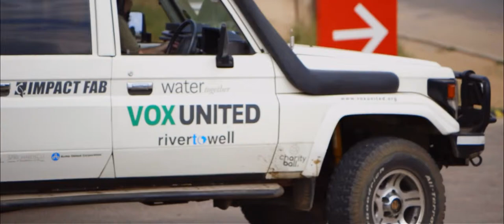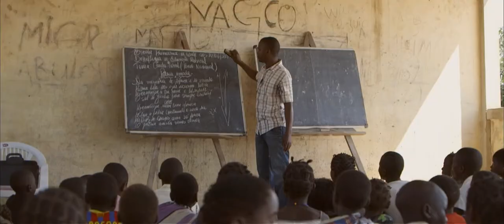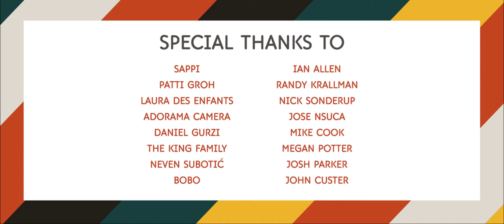Sappi Ideas that Matter: Pass the Ball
Ethan King is a 14 year old with a vision to give soccer balls to kids in need all over the world. At 10 he started Charity Ball to execute his vision and since then has given 4,000+ balls away. Pass the Ball documents Ethan King and pro soccer player and philanthropist Neven Subotić's trip to Mozambique where they made dreams come true.

*American Documentary Film Festival 2014 Official Selection

Directed by: Dress Code
Producer: Veronica Balta
DP: Adam McDaid and Andre Andreev
Music/Sound Design: YouTooCanWoo
Edited by: Dan Covert and Abdul Franklin
Production Cordinator: Megan Potter
Filmed with 2 Canon C300's